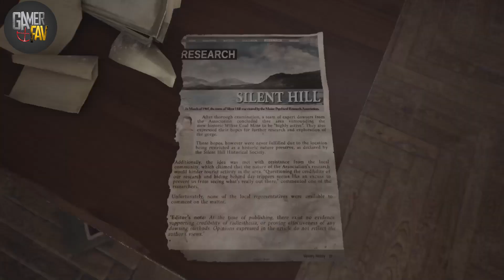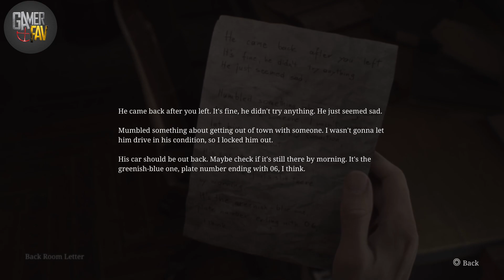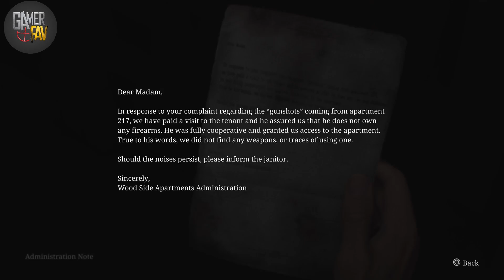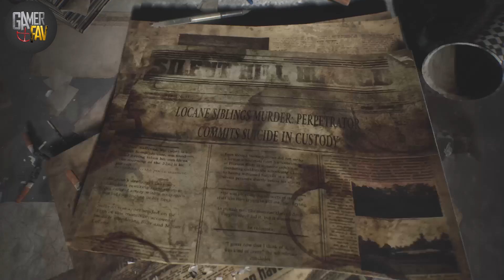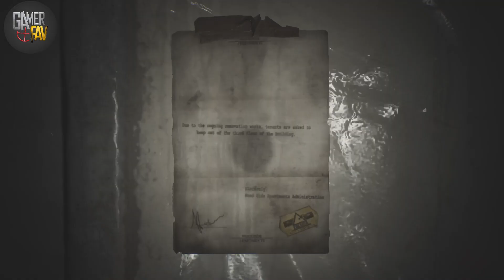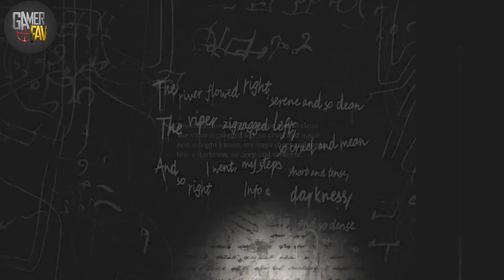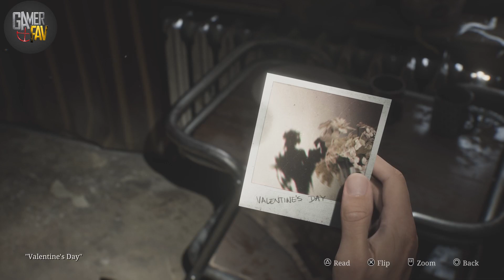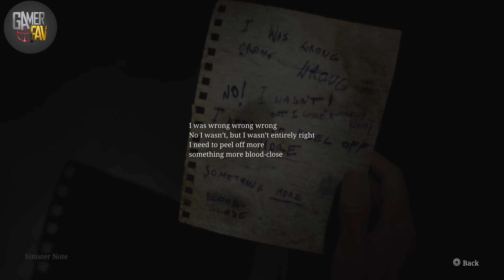Silent Hill 2 Remake Part 2 Walkthrough Gameplay No Commentary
James Sunderland has arrived in the town of Silent Hill, Maine, after receiving a letter from his wife Mary, despite the fact that she suffered from a terminal disease and died three years prior. The letter claims that Mary is waiting for James in their "special place", which confuses James, as the whole town of Silent Hill was their "special place". Despite James wondering if the letter is a prank by someone with a twisted sense of humor, he notes that the letter is definitely written in Mary's handwriting and the author is aware James once made a promise to return to Silent Hill with Mary and that he never fulfilled this promise.

After leaving the town's observation deck and walking to Silent Hill, James enters a graveyard and meets Angela Orosco, a nervous young woman who came to the town to search for her missing mother. She warns him that there's something "wrong" with the town and that it could be dangerous, but he ignores her warnings, saying he doesn't care if it's dangerous and that he plans on finding his missing someone too.

When James reaches Silent Hill, he discovers that it is not the same, beautiful town it was a few years ago. In addition to the bizarre, omnipresent fog, the whole town seems to be rotting away and abandoned. Macabre, vaguely humanoid creatures are roaming the streets and attempting to attack James whenever possible. When he discovers that the path to his first destination, the lakeside Rosewater Park, is blocked, James decides to pass through an apartment complex to reach what he believes could be the "special place" Mary mentioned in her letter.